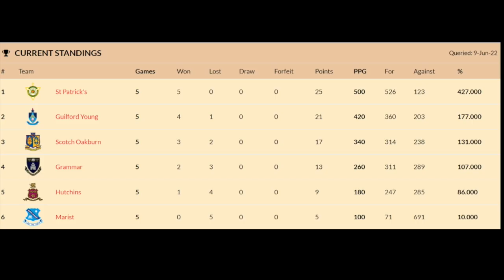GrammarTV Ep05 2022